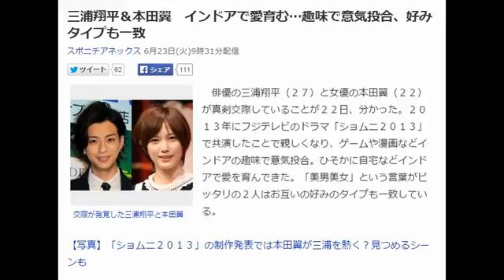三浦翔平＆本田翼 インドアで愛育む…趣味で意気投合、好みタイプも一致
交際が発覚した三浦翔平と本田翼
　俳優の三浦翔平（２７）と女優の本田翼（２２）が真剣交際していることが２２日、分かった。２０１３年にフジテレビのドラマ「ショムニ２０１３」で共演したことで親しくなり、ゲームや漫画などインドアの趣味で意気投合。ひそかに自宅などインドアで愛を育んできた。「美男美女」という言葉がピッタリの２人はお互いの好みのタイプも一致している。

【写真】「ショムニ２０１３」の制作発表では本田翼が三浦を熱く？見つめるシーンも

　三浦は「髪の毛がキレイで、手も脚もキレイで、美肌で、元気で…」などと、高い理想を掲げたことがある。本田はずばり、これらの条件を備えた美女。「１日に７回スカウトされた」というエピソードを持つ逸材。「ばっさー」の愛称で親しまれ、１０本以上のＣＭを抱える。昨年末の主演映画「アオハライド」で２０億円に迫る興行収入を叩き出した実績を買われ、７月期のドラマ「恋仲」では初の月９ヒロインを任された。

　三浦はスターの登竜門「ジュノン・スーパーボーイ・コンテスト」２００７年大会の出身。１メートル８１のスラリとした長身のイケメンで、４年前から、毎年２本以上の連続ドラマにレギュラー出演し続ける人気ぶり。志村けん（６５）や武田鉄矢（６６）らのモノマネを得意としており、クールな俳優の顔とは別のコミカルな一面を持つ。「引っ張ってくれるお兄ちゃんキャラが好き」という本田にとって、５歳年上の三浦はまさに理想の相手と言えそうだ。　引用：Yahooニュース